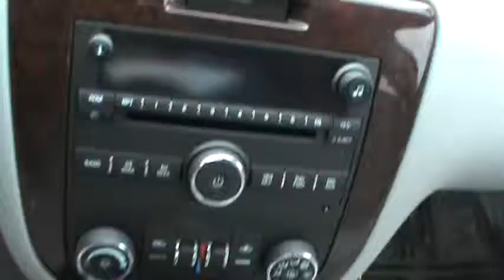FOR SALE 2011 CHEVY IMPALA LT 1 OWNER!! STK# P6552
Spotless One-Owner! There's no substitute for a Chevrolet! HERE'S THE DEAL!!  ONLINE SHOPPING MADE EASY WITH WORLDWIDE SHIPPING SERVICES AND UNMATCHED PRICES. ASK AN ONLINE AGENT FOR INSTANT ANSWERS USING LIVE CHAT. SERVICE AND PRICE IS HOW WE ARE ABLE TO BE YOUR DEALER WITH THE CLICK OF A BUTTON. This terrific-looking 2011 Chevrolet Impala is the one-owner car you have been looking to get your hands on. Having had only one previous owner means that this fantastic Impala is sure to be a favorite among our more educated buyers.